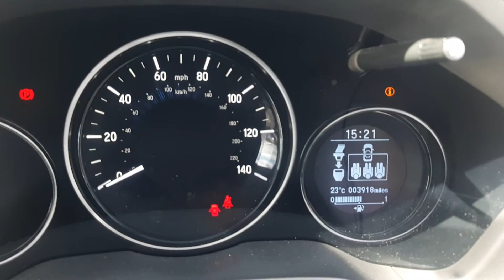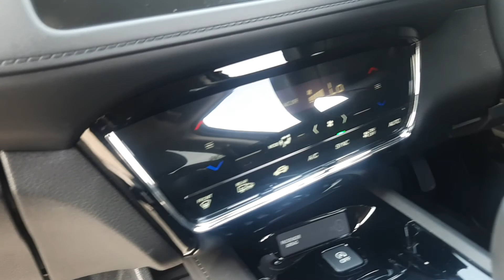OV20XZL HRV EX RUSE BLACK